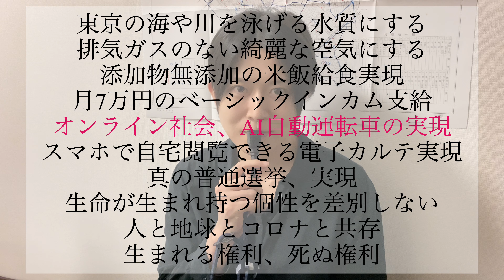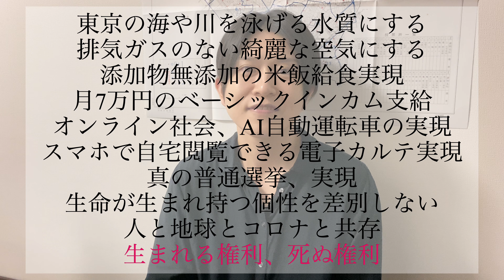SDGs党 政策解説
SDGs党ホームページに掲載されている10個の政策

1.東京の海や川を泳げる水質にする
2.排気ガスのない綺麗な空気にする
3.添加物無添加の米飯給食実現
4.月7万円のベーシックインカム支給
5.オンライン社会、AI自動運転車の実現
6.スマホで自宅閲覧できる電子カルテ実現
7.真の普通選挙、実現
8.生命が生まれ持つ個性を差別しない
9.人と地球とコロナと共存
10.生まれる権利、死ぬ権利

これらの政策を輝樹さんに詳しく説明して頂きました。ちょっと眠そう。

編集 ちなつ

【2016東京都知事選 政見放送】

【2020東京都知事選 政見放送】

【2021千葉県知事選 政見放送】